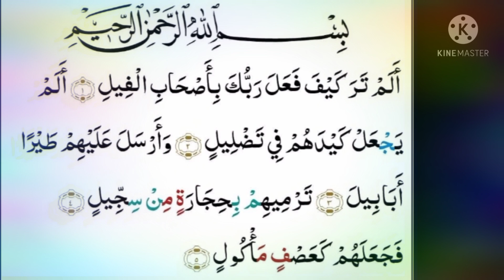Surah Al-Feel 100 times With beautiful Voice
Sura  Al feel Al feel 100 Times